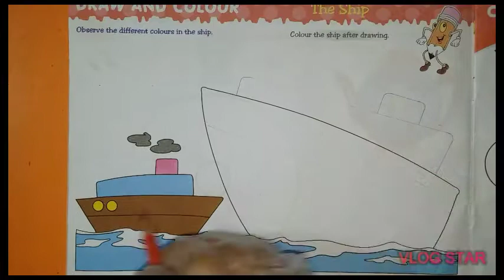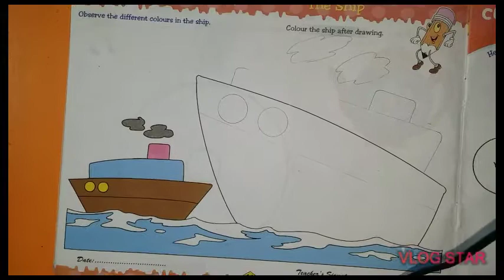Class IV Drawing Pg#11